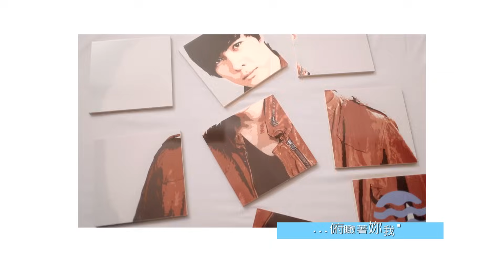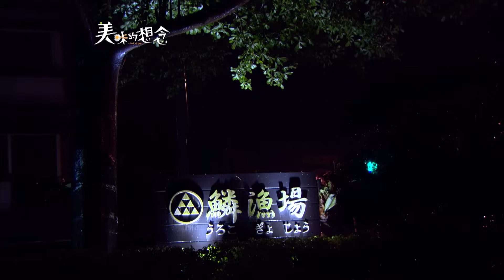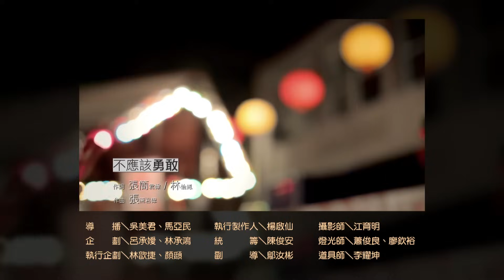美味的想念 EP25 A Hint of You｜三立華劇